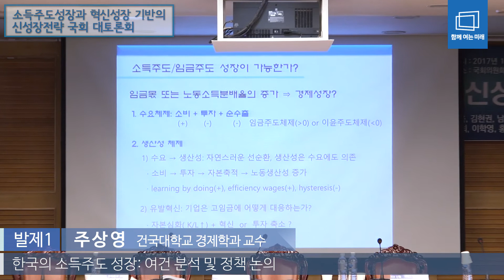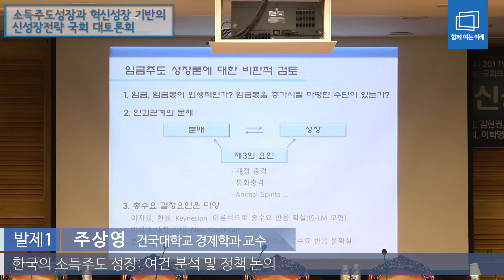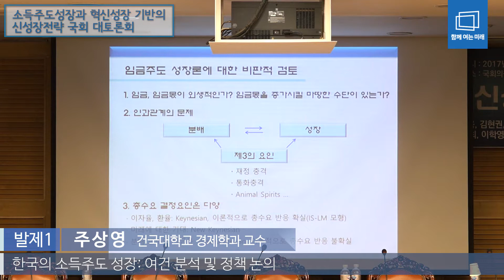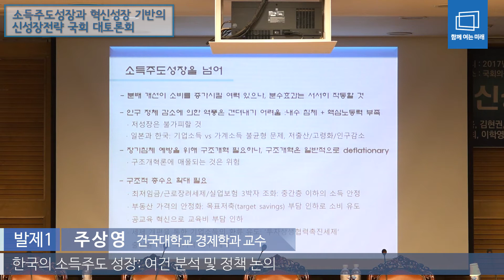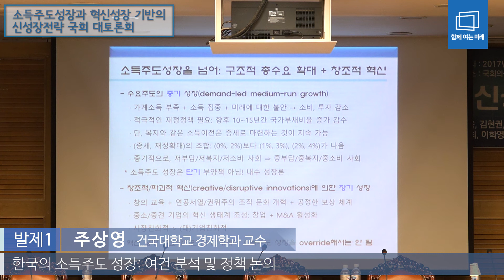[소득주도성장과 혁신성장 기반의 신성장전략 국회 대토론회] 발제1 - 주상영 건국대학교 경제학과 교수, "한국의 소득주도 성장: 여건 분석 및 정책 논의"